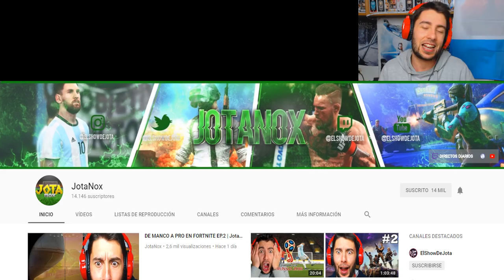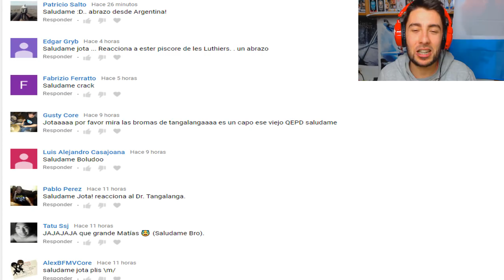DIGAN LO QUE DIGAN - PEDRITOVM [REACCION] | ElShowDeJota